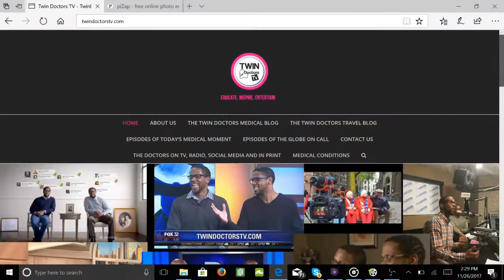What is "Sneaky Herpes"?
Dr. J and Dr. I take a look at a little known form of herpes. The Docs call it "Sneaky Herpes", but the infection's actual name is Herpes Gladiatorum. This is what you need to know about it.